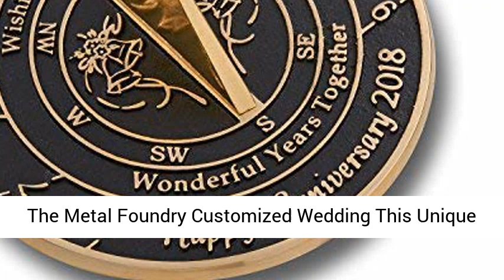The Metal Foundry Customized Wedding This Unique Large Sundial Gift Idea is A Great Present for Him,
The Metal Foundry Customized Wedding This Unique Large Sundial Gift Idea is A Great Present for Him, for Her Or for A Couple to Celebrate Any Years of Marriage AN ANNIVERSARY GIFT THAT STANDS IN TIME: If you are looking for the ultimate personalized anniversary gift for your beloved one, then we got you covered. We proudly present you, our modern collection of sundials! Choose the right one and pleasantly surprise your partner!
PREMIUM CRAFTSMANSHIP: All of our sundials are handmade by skilful English craftsmen. Meticulously designed from high quality cast aluminium so as to last forever! Fully lacquered for extra protection! It can be mounted almost anywhere.
THE PERFECT GIFT FOR ALL: Forget all about tacky and same old anniversary gifts and invest in one of our sundials. Ideal for any wedding anniversaries, for him and her, your favourite couple, your parents or grandparents, dear friends and beloved ones!
IDEAL FOR ANY WEDDING ANNIVERSARY: The beautiful black background compliments the polished brass detail that will be cherished by your wife or husband. Our sundials are marked with your own personalized message containing up to 80 characters (40 around the top and 40 around the bottom)
DIMENSIONS: 10"" diameter, ¼"" Thick Solid Cast Brass, Stands 5"" Tall with Gnomon."